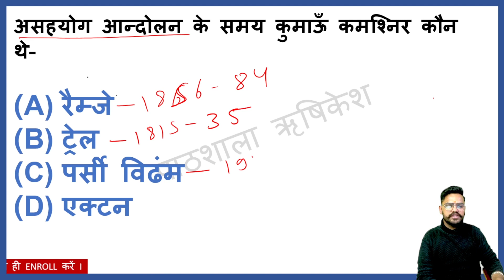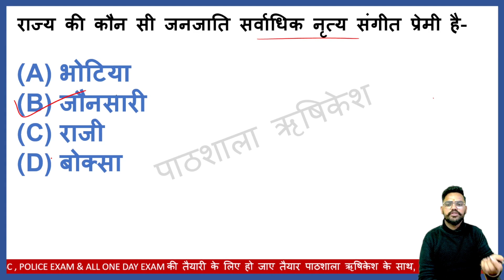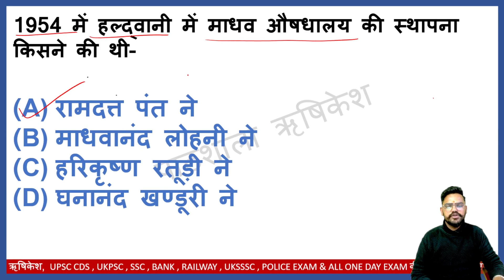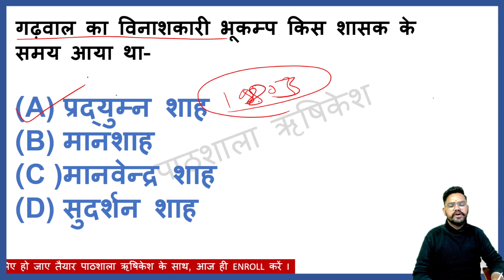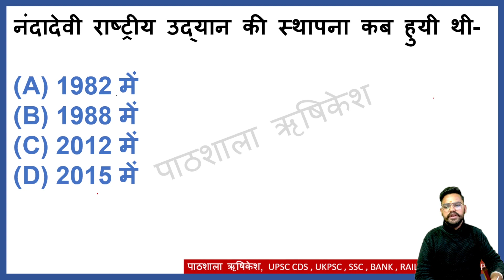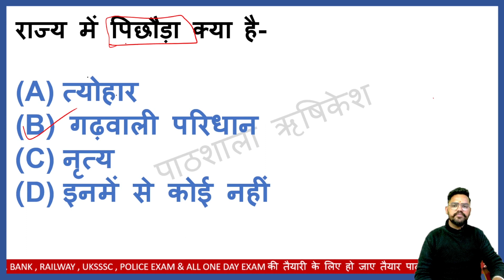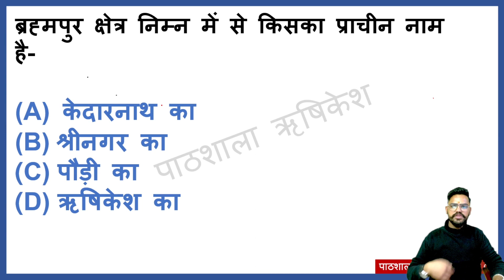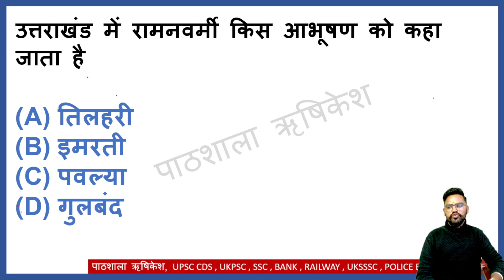|| UTTARAKHAND GS | PATWARI | POLICE | UKSSSC | PARIKSHAVANI MCQ | IMPORTANT EXAM जेसे QUESTION ||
हमारा एक प्रयास है कि उत्तराखंड विषय पर महत्वपूर्ण प्रश्नों का संकलन जोकि परीक्षा वाणी, विनसर पब्लिकेशन तथा अन्य सभी पुस्तकों के गहन अध्ययन के बाद प्रश्न उत्तर रूप में आप विद्यार्थियों के समक्ष प्रस्तुत करना है | हमारा हमेशा यह प्रयास रहता है आपके एग्जाम में आने वाले सवाल आउट ऑफ सिलेबस ना हो पाए इसके लिए पाठशाला की पूरी टीम पूरे जोर से इस MCQ Series को तैयार करने में लगी है  | हमारा Target है कि कम से कम 10,000 प्रश्नों का संकलन कर हमारी YouTube Family के लिए तैयार किये जाए जिनके अभ्यास से विद्ध्यार्थी अपने लक्ष्य को पूरा करने में सफल हों |

पाठशाला हर सप्ताह एक फ्री मॉक प्रैक्टिस सेट भी आप लोगों के लिए उपलब्ध करा रहा है जिसे आप हमारे टेलीग्राम चैनल से डाउनलोड कर सकते हैं

पाठशाला के Results आप हमारे Facebook और Instagram पेज पर देख सकते हैं